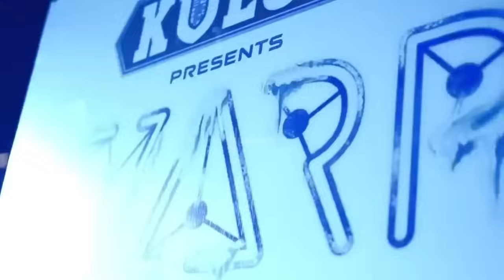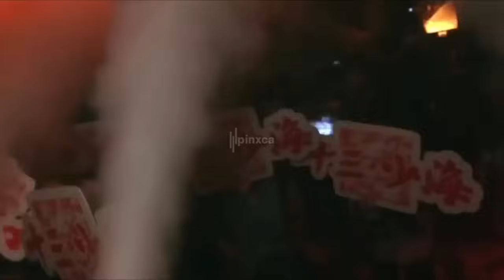Weird Genius, Bravy, Akeey, MOJI, INQUISITIVE, Duck Head - BECAK MixTape VOL.22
BECAK MixTape VOL 22
THE PART YOU ARE LOOKING FOR : 0:00